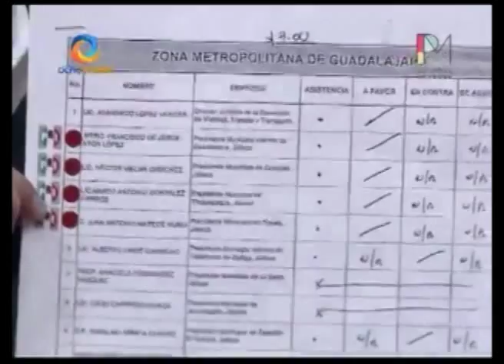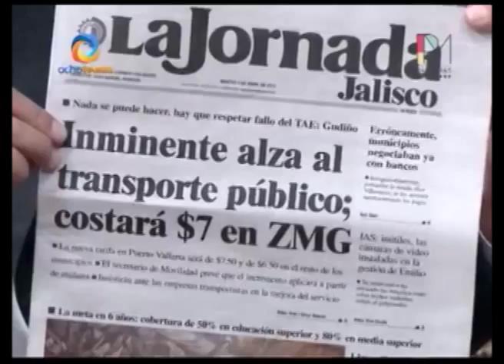Entrevista "Palabras Mayores" - Enrique Alfaro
Eentrevista en el programa "Palabras Mayores" de Canal 8, con Gilberto Pérez Castillo y Julio César Hernández.

15 de Enero 2013